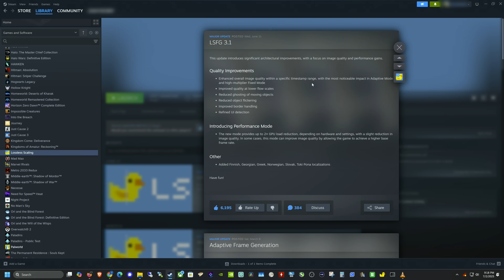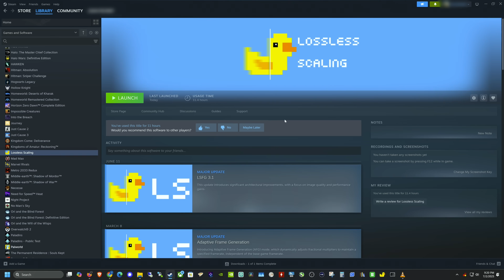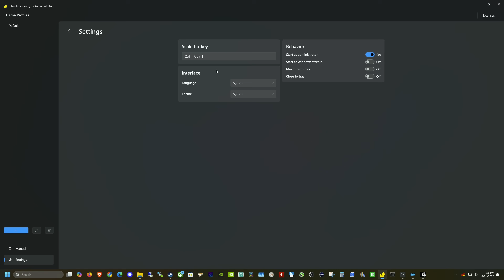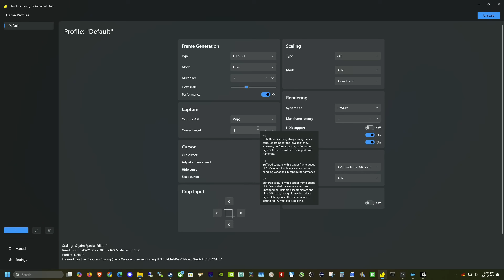Lossless Scaling Frame Gen 3.1 Just Solved Its BIGGEST Issue!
Lossless Scaling Frame Generation (LSFG) 3.1 is here, delivering massive improvements by drastically reducing ghosting and boosting visual quality! In this video, I review LSFG 3.1 new features, performance gains, and show you why this update is a must have. Perfect for modded Skyrim, and great for enhancing graphics in any game.

*Desktop Gaming Setup*
MSI X670E Motherboard
GPU 4080 Super
AMD Ryzen 7 9800x3D
Gigabyte 4K 32" QD OLED Monitor
Corsair Vengence RGB RAM
Corsair 4000X RGB Case
Logitech Keyboard
Gaming Mouse
Cool Tech

00:00 -